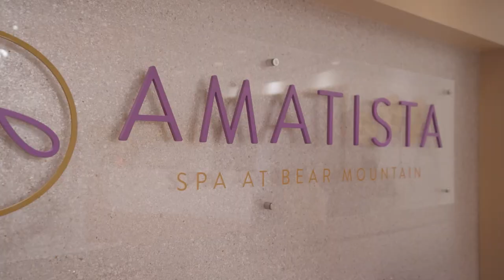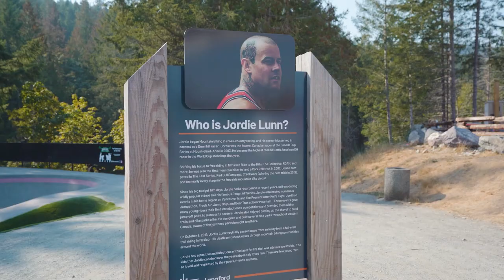Langford Neighbourhood Series | Episode 1 | Living in Langford BC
For the past couple years Langford has been voted one of the best places to live in Canada. Are you curious about why? We were as well, so we took a few days to really explore the community and all of its offerings. It was an enlightening experience that opened our eyes to some fine cuisine, wonderful recreational opportunities and various highlights from the different communities in Langford.

Our Langford series is the first in our new 'Explore Victoria' Neighbourhood Series, where we will explore all of the 12 municipalities in the Greater Victoria area from Sidney, through the Saanich Peninsula, into the core areas around Victoria and then to the West Shore communities.

We hope that these videos and episodes will help give you a better feel of what each area has to offer as you plan your next move. If you are thinking about buying a home or selling your current home and making a move, we'd be happy to meet with you to answer any questions you may have and get started exploring your next community with you.